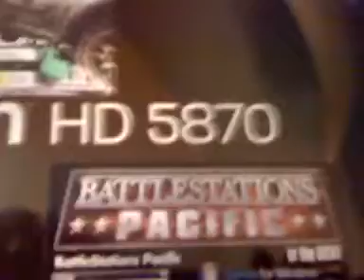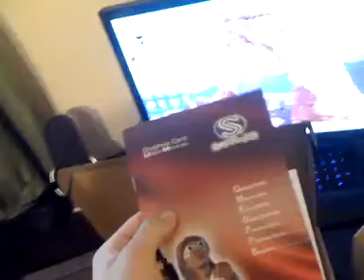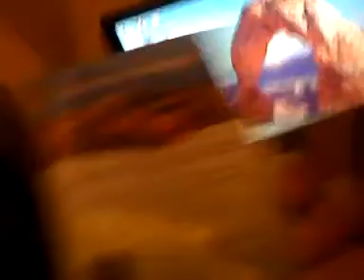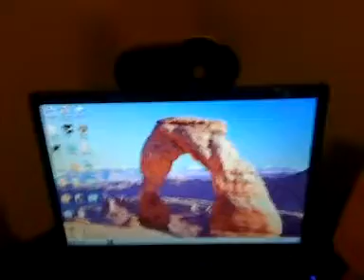ATI Radeon HD 5870 unboxing